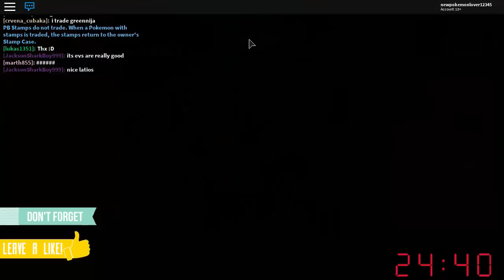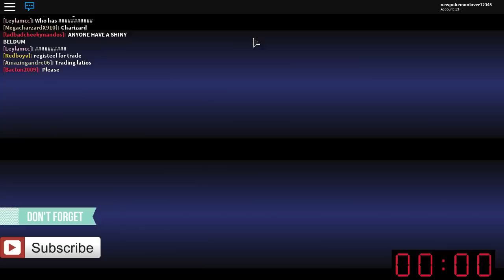LOOT FROM BEGGING 1 HOUR FOR POKEMON IN POKEMON BRICK BRONZE *male version* / DefildPlays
» Hey guys! It is Defild here and welcome to POKEMON BRICK BRONZE!

~Defild